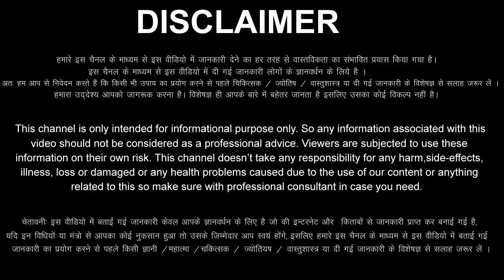Meen Rashi 30 October 2023 Aaj Ka Meen Rashifal Meen Rashifal 30 October 2023 Pisces Horoscope